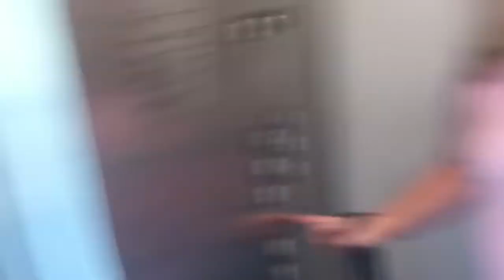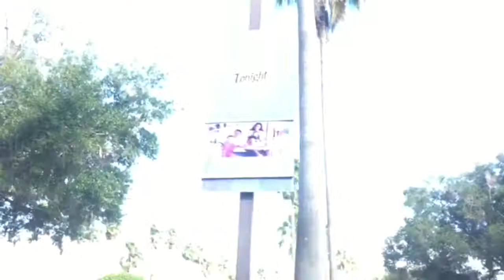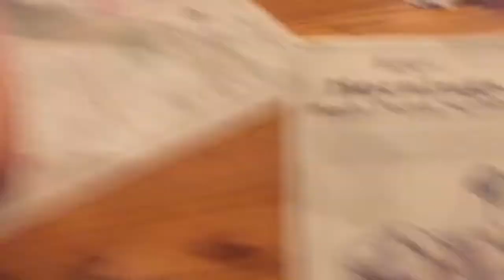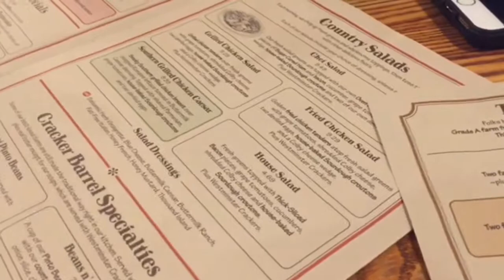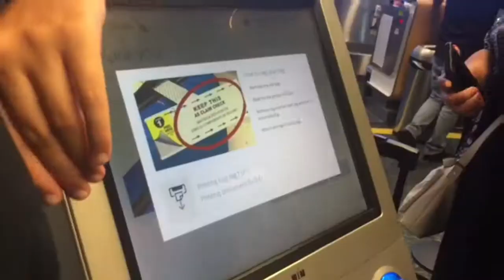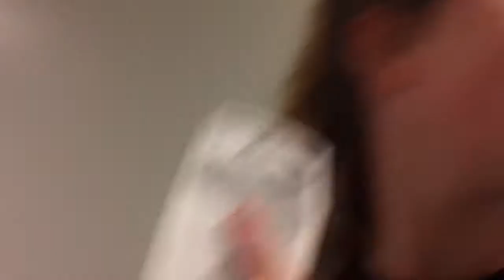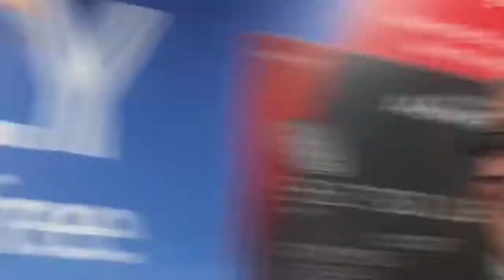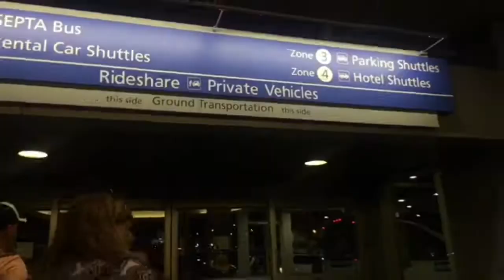AIRPORT VLOG | LEAVING FLORIDA